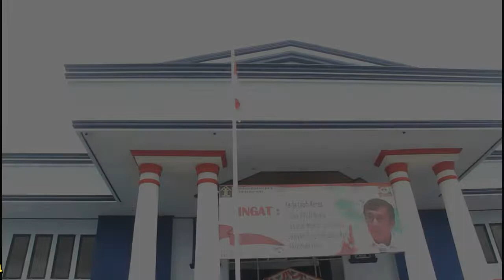VERIFIKASI BERKAS CASN KANWIL KEMENKUMHAM PAPUA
Verifikasi berkas CASN Kantor Wilayah Kementerian Hukum dan HAM Papua